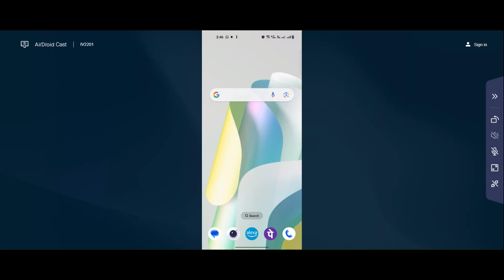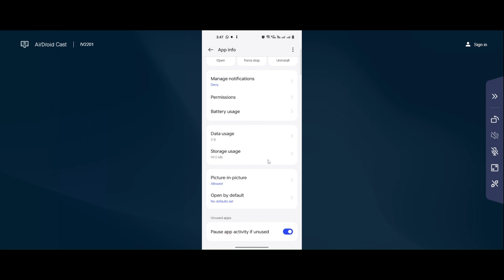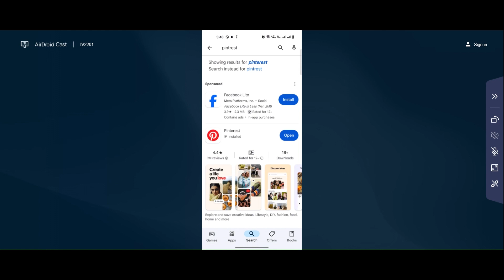Pinterest Login Problem I Pinterest Unable to Communicate Solution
In this video I am going to show you How to Fix Pinterest Login Problem I Pinterest   Unable to Communicate Solution